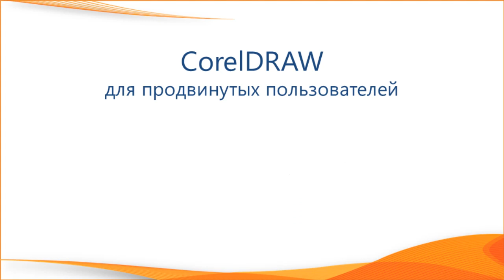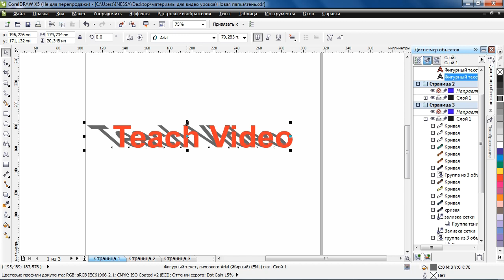CorelDRAW для продвинутых. Имитация тени (1)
Применение эффекта «Тень» позволяет создавать иллюзию объема. Этот декоративный прием - один из самых популярных как в растровой, так и векторной графике. Рассмотрим, как создавать и редактировать тени с помощью инструментов редактора Corel DRAW X5.